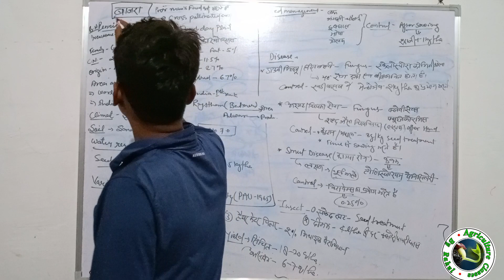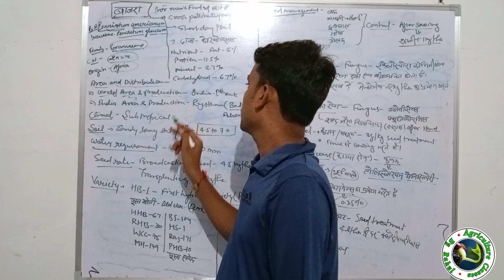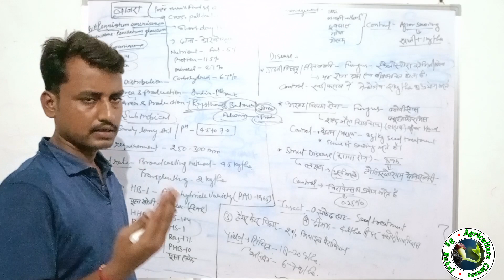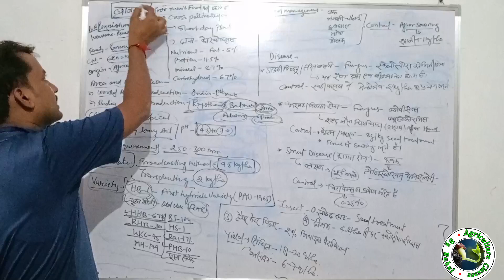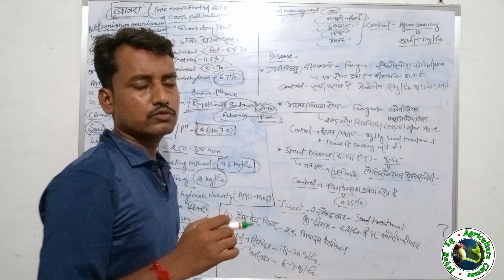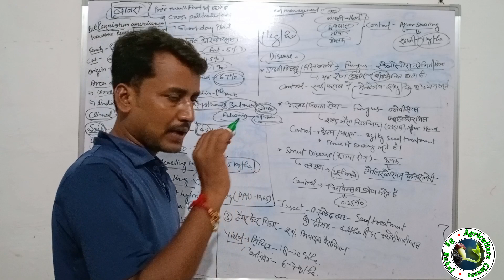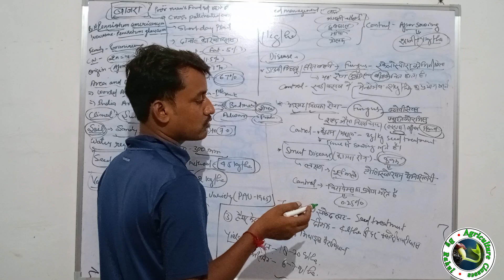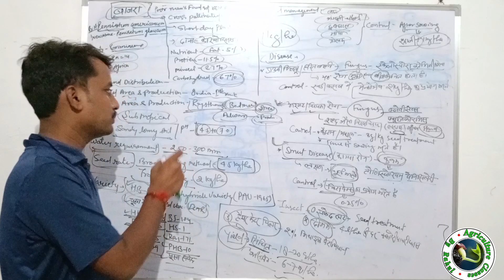बाजरा की खेती। खरीफ फसल। सस्य विज्ञान।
I have discussed most important questions for the examination point of view .